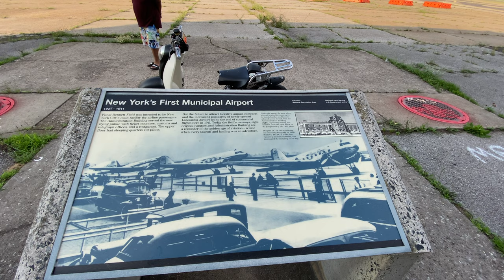My New York City: Rabbit Hunting in Brooklyn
Marine Park Brooklyn is a short distance to Manhattan. But growing up in Marine Park felt like the country. Marine Park Brooklyn is the place where my personal software was installed, my ethics, values and world view were shaped by the turbulent 1960s and good men from Marine Park.

Fact Check:  I got my Charles Lindberg story wrong. According to a "Detailed History of Floyd Bennett Field" by Gateway National Park, Charles Lindberg's departure from Roosevelt Field on Long Island prompted NYC to open Floyd Bennett Field:

"In May of 1927 Charles Lindbergh flew non-stop from Roosevelt Field, Long Island to Paris. Billed as the New York to Paris flight, it actually took place outside of the city limits. New York City wanted an airport within the city limits.

A city panel selected Barren Island in Brooklyn as the location for New York's first municipal airport and it was named Floyd Bennett Field. Floyd Bennett was the naval pilot for Commander Richard E. Byrd's flight over the North Pole in 1926. He was awarded the Congressional Medal of Honor.

Floyd Bennett Field was dedicated on May 23, 1931. It was rated A-1-A, the highest classification of the Civil Aeronautics Board. It boasted concrete runways, fours hangers that could service the largest aircraft of the day, and an Administration Building that served as a terminal.

Floyd Bennett Field was a popular site for aviators who were seeking to break records. Twenty-six around the world or transatlantic flights started or ended at Floyd Bennett Field between 1931 and 1939".